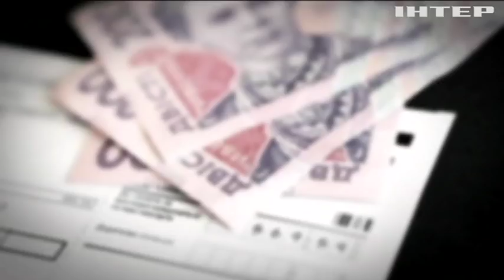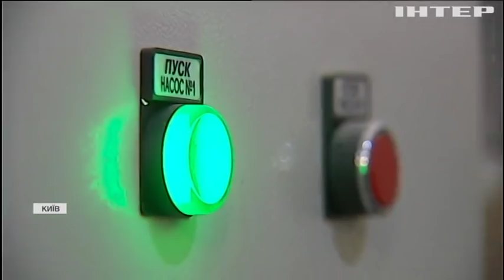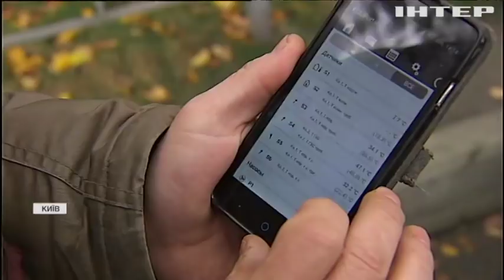Нові тарифи на "комуналку": скільки будуть платити українці?